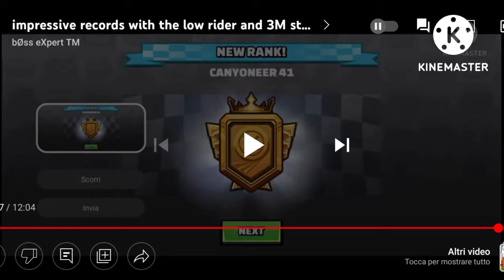😍16 MINUTES🔥LEGENDARY CHEST OPENING🔥 - Hill Climb Racing 2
the biggest chest opening ever, 16 minute edition😱